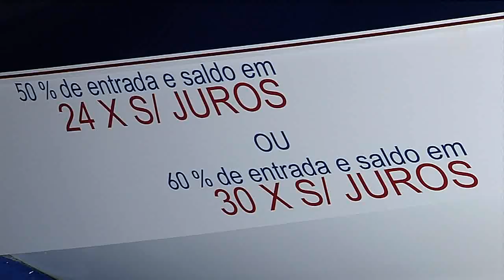Começa a maior feira náutica da América Latina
Começou ontem, em São Paulo, a maior feira náutica da América Latina, a Boat Show. E se engana quem pensa que é preciso muito dinheiro para ter um barco. Quem entende do assunto diz que isso é coisa do passado e aconselha até embarcações usadas para quem quer fazer a primeira compra.

Repórter: Karina Zasnicoff